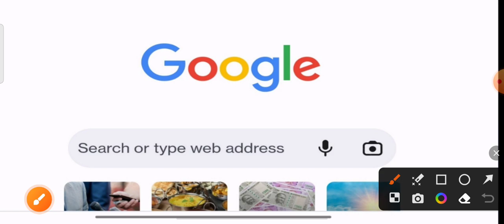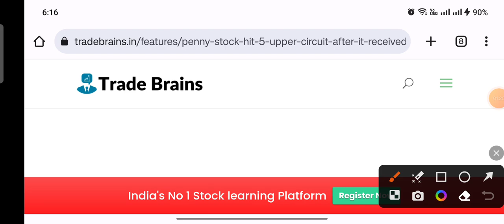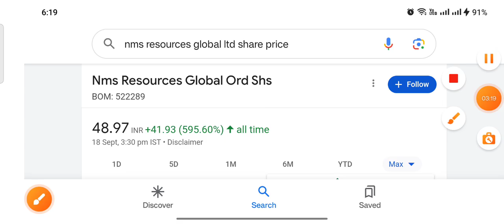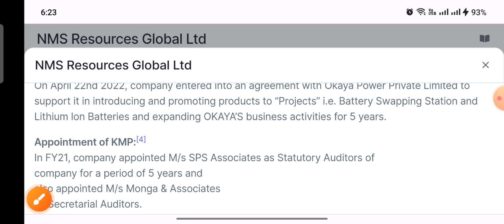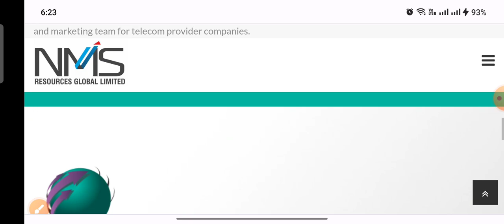Government दिया order penny शेयर को अब नहीं रुक रहा Nms Resources Global